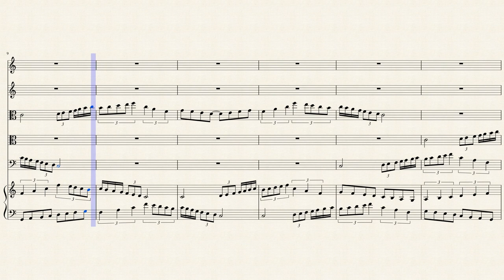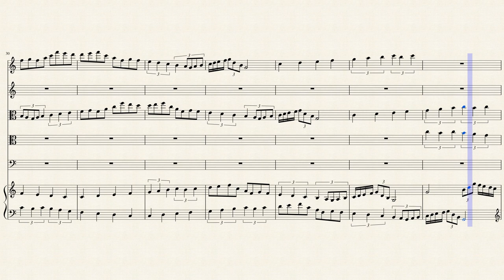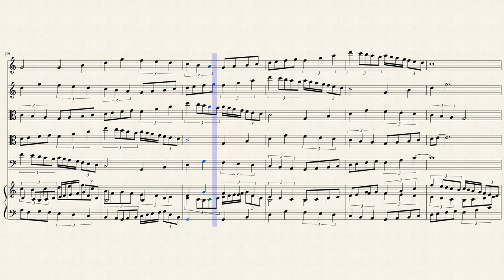Diatonic Symmetries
A strictly diatonic movement for harpsichord and strings, based on canonical and symmetrical techniques. This piece is an effort to write modern music within a diatonic framework.